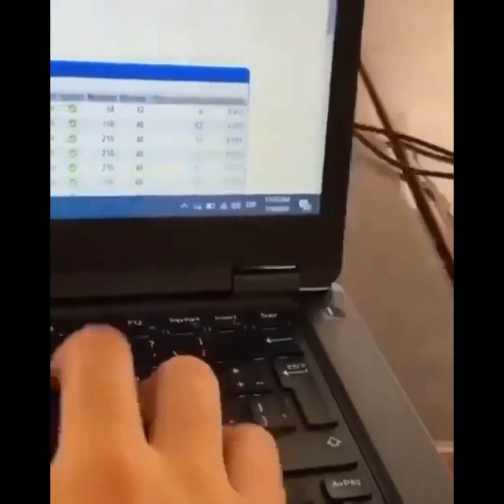🐶🐱 Funny Cat Dog Reaction Videos - Try Not To Laugh 🤣 Cat Reaction Videos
🐶🐱 Funny Dog Reaction Videos - Try Not To Laugh 🤣| Smart Dogs
🐶🐱 Funny Cat Reaction Videos - Try Not To Laugh 🤣|
🐶🐱 funny cat videos | cute cat videos | cute animals | funny cats
Funniest Cats 😹 - Don't try to hold back Laughter 😂
OMG So Cute | Funniest Cats And Dogs  🐱🐶

This is one of the funniest pet videos you'll ever see! Watch these adorable cats and dogs being trolled by their human. You have to watch this video to believe it.